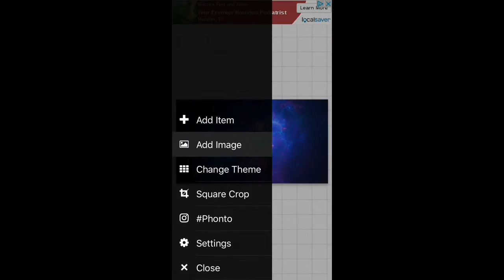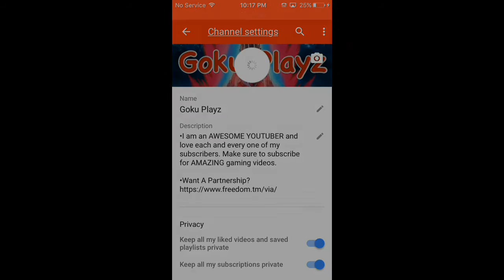PROFILE PICTURE | SPEEDART IOS | Made By: Goku Playz